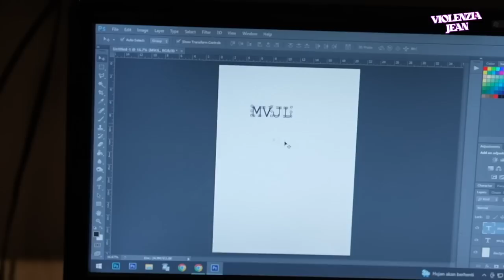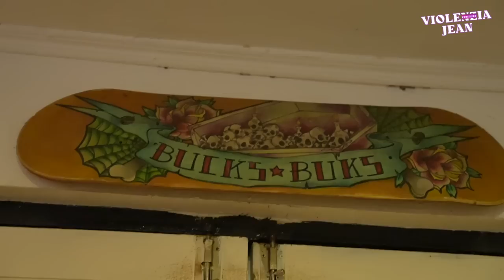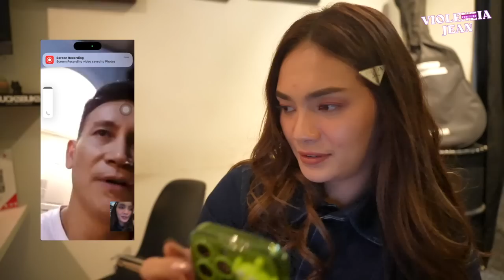BIKIN TATTOO INISIAL MARCEL SETELAH 6 BULAN PACARAN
Level bucin yang tinggi bikin vio sampe tato inisial nama marcel? Prank ato real?